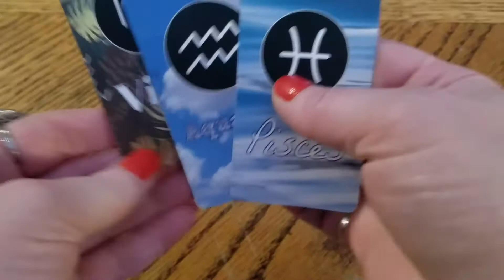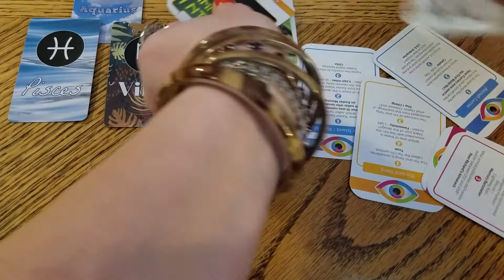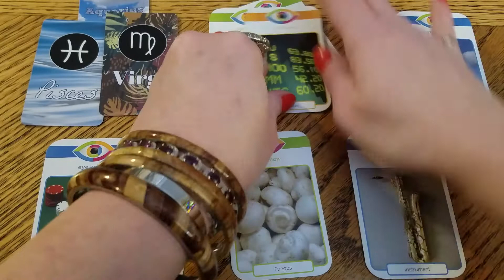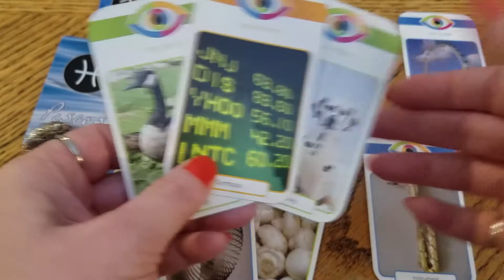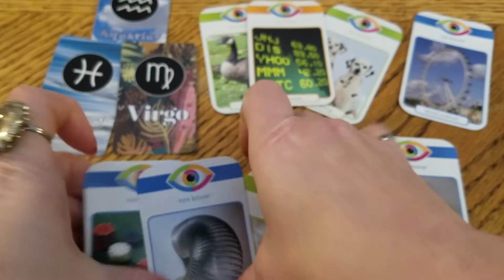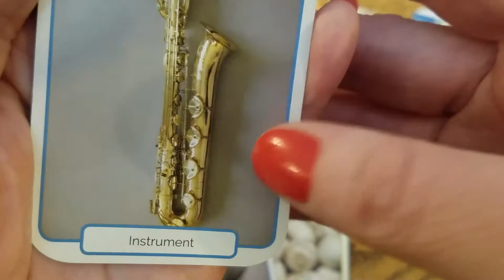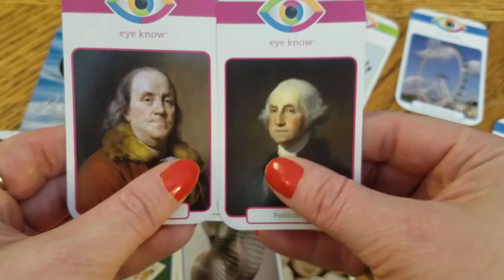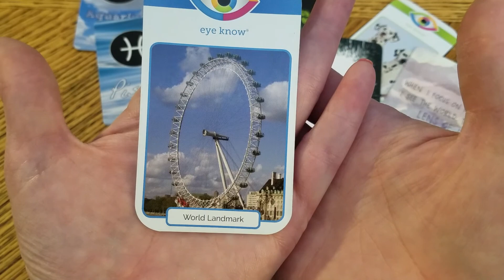PISCES, VIRGO, or AQUARIUS "The Awakening" DM DF TF Twin Flame STAR MS Tarot Story